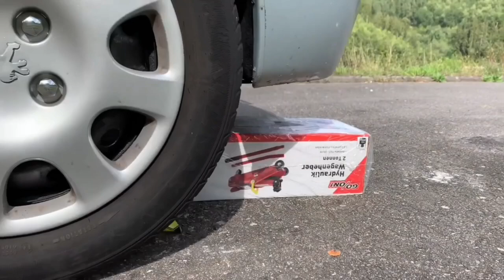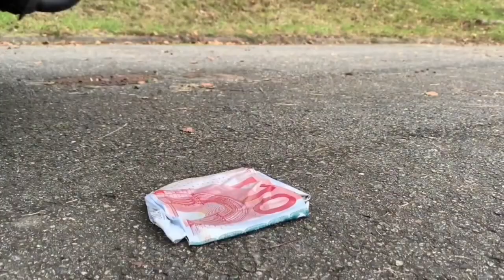The Best Crushing things with Car Compilation! 자동차로 바삭 바삭하고 부드러운 것을 분쇄! 실험용 자동차 대 콜라 슬라임 캔디 토 이 트럭